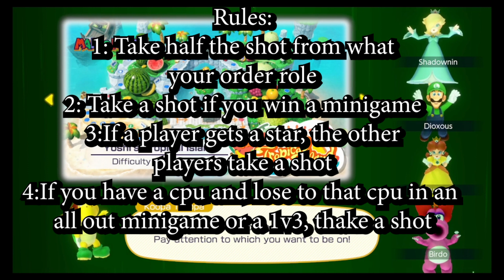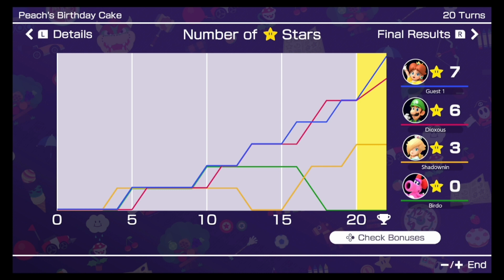My worse luck ever in Mario party | Drunk Shenanigan ep 5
Episode 5 to my series of Drunk Shenanigans. Sorry about the audio, for some reason the microphones was picking each other up. Game audio may sound weird, but hope it isn't too distracting. Hope you guys enjoy its' first episode and hope to see you guys in the future